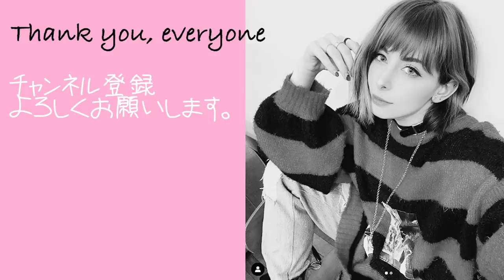私たちが日本にしか住めない理由｜ イタリア人とコロンビア人の場合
ラテンガールズ